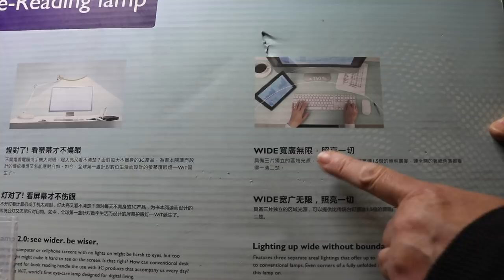BENQ ❤️ E-Reading Led Desk Lamp - Review ✅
BENQ ❤️ E-Reading Led Desk Lamp - Review    ✅   ❤️   Zona Reviews ❤️ I show you all the AWESOME things I find!  ❤️

❤️ My Store Front

ILLUMINATE MORE: A good working, reading and even gaming environment requires sufficient lighting for maximum comfort and productivity. The BenQ e-Reading Lamp’s Smile Curve Technology provides an expansive 90cm coverage, allowing 150% more light distribution compared to conventional reading lamps. It evenly illuminates every corner of your space.
TAP AND TOUCH SIMPLICITY: Reading has never been this sophisticated. With just a single tap on the touch-sensitive control ring, the ambient-light sensor detects and adjusts the brightness of your surroundings, reducing contrast and reflective glare on your screen. This reading lamp gives a “brighter at the sides, darker in the middle” illumination for a more comfortable visual environment.
COMFORT AND EASE: Lighting has a significant impact on one’s concentration and productivity. The BenQ e-Reading Lamp can easily be switched according to your preference by simply turning the control knob. Switch to the cool white tones when focusing at work and turn to the warmer tones for casual reading.
ELEGANT AND FLEXIBLE: The BenQ e-Reading Lamp is an extremely versatile dimmable LED desk lamp. The highly flexible arms with ball joints allow multiple custom configurations. Effortlessly adjust it to any position you want. The sturdy base is specially made to ensure the lamp stays in place regardless of the angle. The BenQ e-Reading Lamp also has a sleek and elegant design making it pleasing to the eyes.
HIGH QUALITY AND EARTH-FRIENDLY: The BenQ e-Reading task lamp’s LED lamp shade is cased in lightweight aluminum alloy to dissipate heat. The articulating arms are reinforced with zinc alloy torque springs to provide enhanced durability and stability. It also has a high quality fabric cord cover for safety purposes. Only earth-friendly materials are used. This reading lamp also meets numerous international safety standards.

 I am always on the outlook for new & exciting things to review  on YouTube ---
if you have a great product for me to review

 ---  Zona Reviews    is  a participant in the Amazon Services LLC Associates Program —

😍 ZONA REVIEWS 😍
                          this video was created & is owned by
                                               Zona Reviews